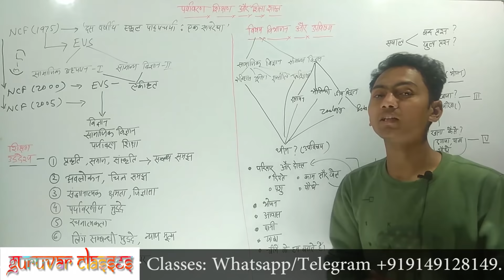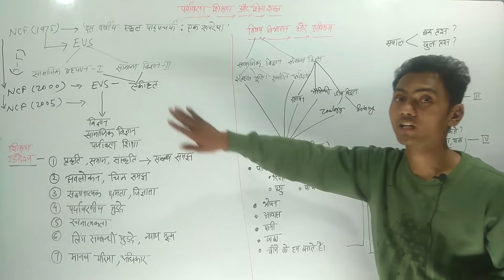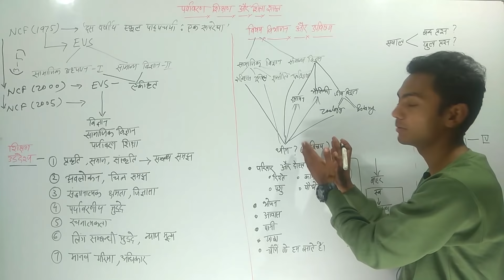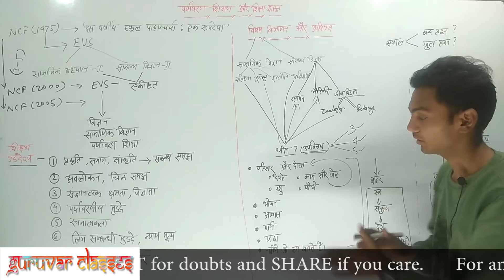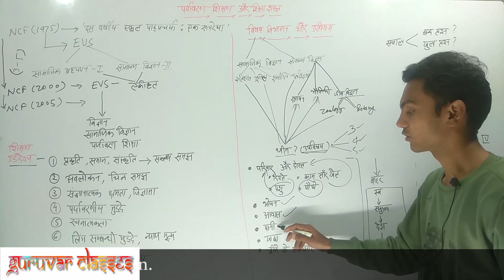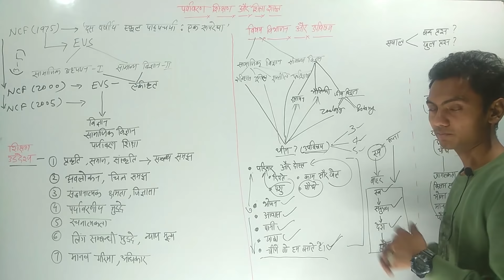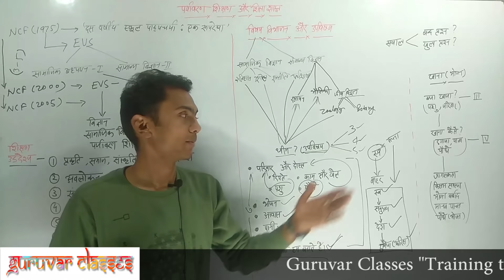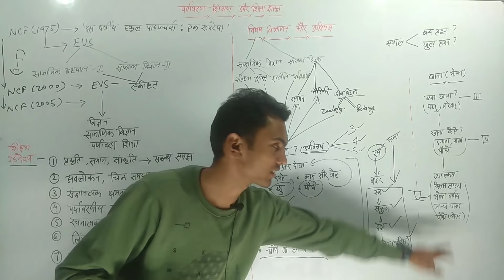CTET पर्यावरण शिक्षण और शिक्षा शास्त्र | CTET EVS Pedagogy, NCF Notes | Guruvar Classes